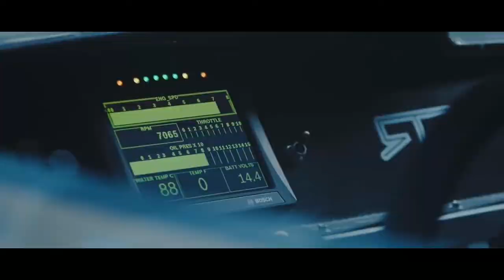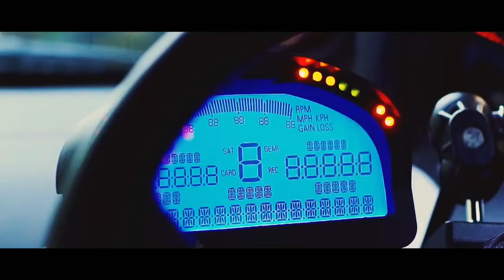Dj_AsHiaap_Atta_Halilintar_Feat_Faded_Terbaru_2019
Bacot
Asiyap
Remake
Ejm music